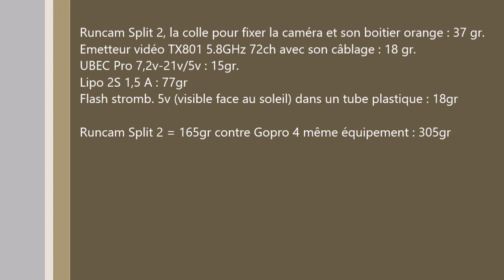18 - Photographie et vidéo aérienne par cerf-volant KAP 5 - Cerf-volant à Vincennes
Un premier test à Vincennes 23/02/2018 de la Runcam Split 2 en version réglages par défaut avec sa lentille GoPro de 165° dans son nouveau boitier orange, le tout avec seulement 37 gr contre 65 gr de la GoPro 4 de 65 gr sans son boitier de 85 gr.

En version de base lentille de 165° en plan Wide, la date, ... l'image à été remise à l'endroit au montage, désolé pour le bout de l'antenne de l'émetteur vidéo qui dépasse le vent était si faible au sol qu'il fallait au plus vite profiter de la moindre rafale pour passer au-dessus des arbres.

Le retour vidéo est en 130°, l'enregistrement de la vidéo se fait en 165°, la Lipo 2S 1,5 A à tenue plus de 2 heures dans le froid, seul la batterie de l'écran LCD du retour vidéo n'a pas aimé le froid, plus de FPV après 30 mn à 0° C.

Breizh KAM prend les airs avec son KAPteur de rêve un cerf-volant KAP kite aerial photography @CerfKAM @Breizhcams